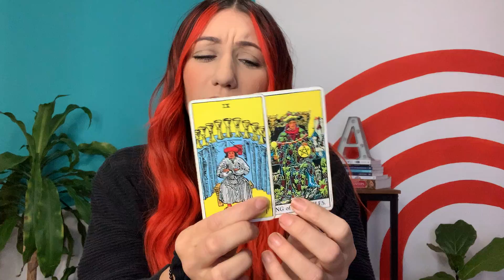Leo Monthly Reading - New opportunities coming your way! - December 2021 - Ashley Rose Tarot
Here’s your monthly tarot reading for December 2021! This reading is for all Leo sun, moon, risings, and Venus! Come back to this reading anytime throughout the month when you need a little check in, or the year if you are wondering what the heck could have been going on!

I’m just a girl who picked up a deck of cards one day and never looked backed. By surrendering to my truth and allowing love into my heart, I’ve created a conversation with the universe that I would love to share with you.
 Ashley Rose